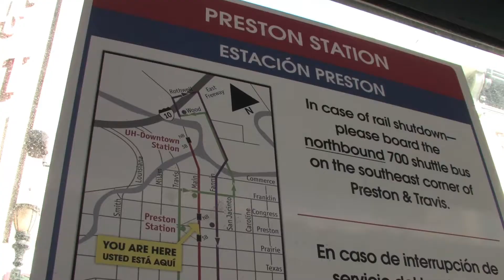2045 Regional Transportation Plan (RTP) Introduction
The 2045 RTP for the Houston-Galveston area will set investment priorities for the multimodal transportation system that connects people to places where they live, work, play, and efficiently moves goods from, to and through the region.